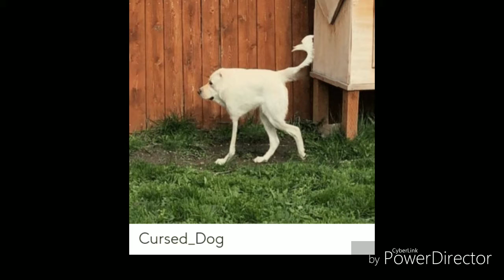4 A.M and trying keep the demons happy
FUCK YOU KEIGAN